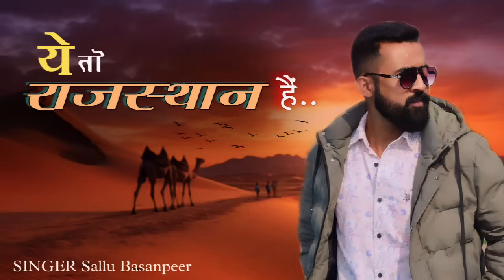Ye To Rajasthan Hai ।। Rajsthani Song ।। Sallu Basanpeer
Rajsthani and Sindhi mix Romantic song in voice of sallu Basanpeer

Singer -Sallu Basanpeer

Lyrics - Traditional& Sallu Basanpeer

Shukriya aap sabhi bhaiyo ka itni mohabbat dene ke liye
ishqmurshidchhod de
ye to rajasthan hai

Lyrics::

jise najar mein dhundhta hai  vah mujhe milta nahin
ae Dil Gila Na Karna kya gile ki baat hai
do dinon ki Chandni FIR Andheri Raat hai
Aag te Goli banakar tere Ghar fenka karun

Tum Mujhe dekhe Na dekhe hum tujhe dekhta rahun
(Aashiq hun Dil jalana yah to Mera kam hai)

Itte jamane ladkiyan to bewafai aam hai 2

Yaar jaani gal sayani Ishq murshid chhod de  har kisi Ko Dil lagana yah Tarika chhod de

Et Punjab Rahane walon dekh Lo munh mod kr soch karke pyar karna yah to Rajasthan hai
Ek dafa Dil Tut jaaye FIR tujhe pata chale main Musafir ja Raha Hun Teri basti chhod kar
Jinda raha nj FIR milenge jab koi mauka mile ham tumse cal milenge Aaj jumme Raat hai

Ham tumse cal milenge Aaj jumme Raat hai Ghar ke piche bagicha hai aur Chhota road hai
Aakar udhar baith Jana Pyar ki do baat ho
Urdu me Jo likhi shayri tujhko me wo pesh karu
(Sidha Banda aaye jo aaye
Andar bahir ek aa
Marzi Teri kar khafa ya fir mujhe qubool kar
Sab mujhe qubool hai Jo bhi  Tera usool hai
Kar de  Kalam tu sar bhi mera wo bhi mujhe qubool hai )2

Yaar jaani gal sayaani Ishq murshid chhod de
Har kisi ko dil lagana ye tarika chhod de